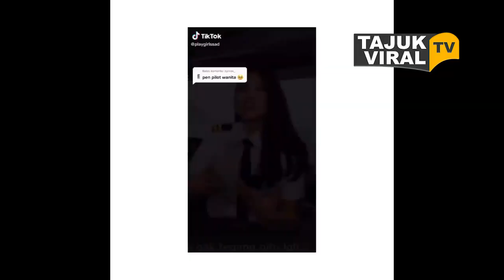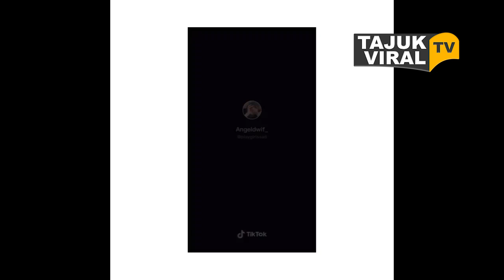Athira, Pilot Cantik Yang Dijodohkan Dengan El Rumi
Musisi Maia Estianty dan suaminya, Irwan Musry, menjodohkan putranya, El Rumi dengan pilot cantik Athira Farina.

Athira Farina lahir pada 7 Januari 1992.

Ia merupakan salah satu pilot muda di Tanah Air.

Sejak kecil, punya rasa penasaran tinggi dengan sosok yang menerbangkan pesawat.

Rasa penasaran ini lantas membuatnya bercita-cita menjadi pilot.

Akhirnya, Athira menempuh pendidikan di sekolah pilot Indonesia selama kurang lebih setahun